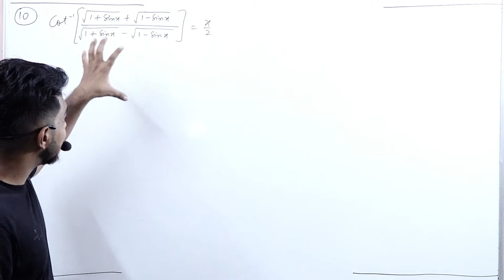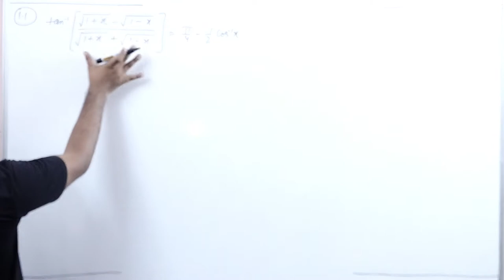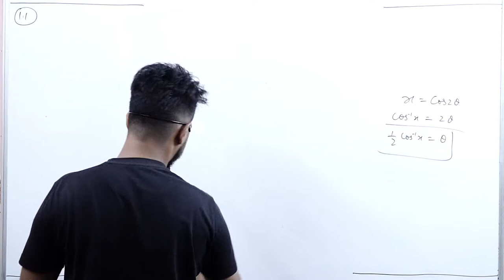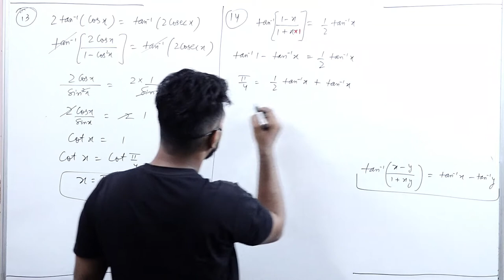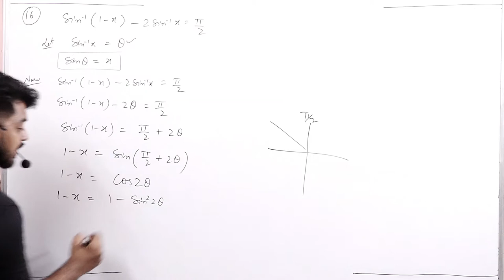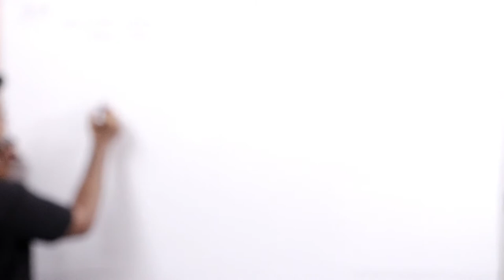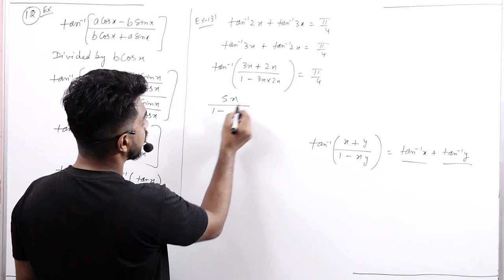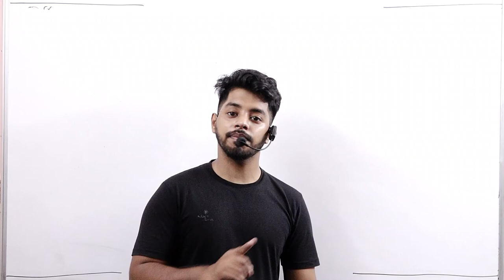Inverse Trigo || Part 6 || Class 12